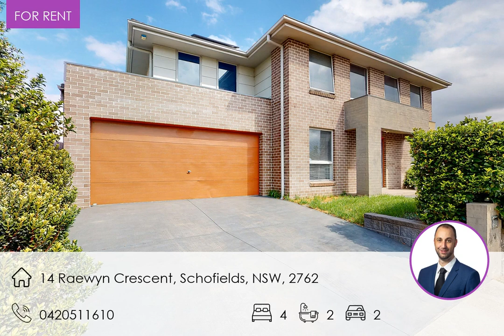14 Raewyn Crescent, Schofields, NSW, 2762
💥 LEASED 💥 🏘 14 Raewyn Crescent, Schofields, NSW, 2762 $740 pw
Need your property managed?
Call & speak with Chris Brown
⭐⭐⭐⭐⭐ RATED AGENCY!